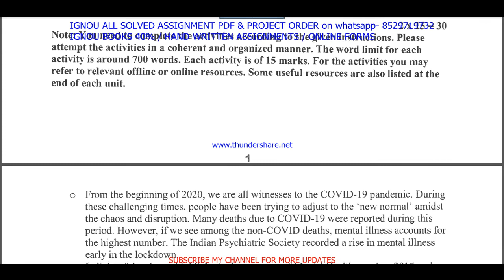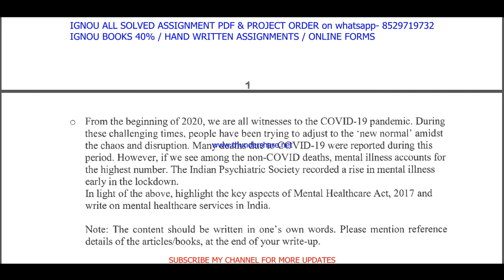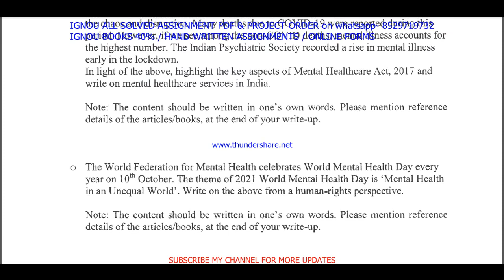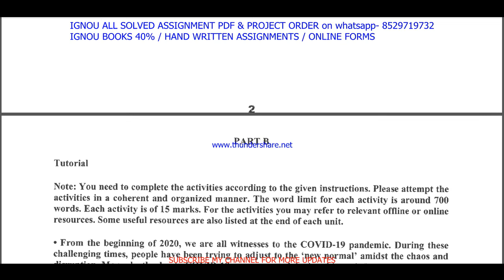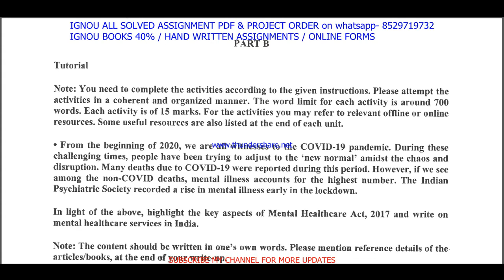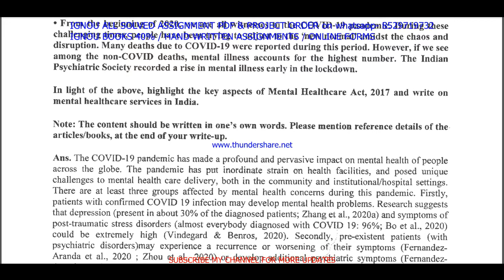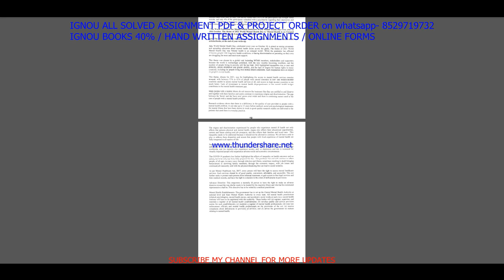bpcc 133 tutorial solved 2021-22 / bpcc 133 part b solved 2021-22 / bpcc 133 practical solved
bpcc 133 solved assignment 2021-22 / bpcc 133 solved assignment in english / ignou bpcc 133 pdf

BAG-20rs
BA old / MA / MCOM / BCOM / BSC/ DECE- 40rs
All Other-60rs

bpcc 133 part b solved 2021-22,
bpcc 133 practical solved 2021-22,
bpcc 133 tutorial solved 2021-22,
bpcc 133 practical part b solved 2021-22,
bpcc 133 practical 2021-22,
bpcc 133,
bpcc 133 solved assignment part b,
bpcc 133 solved tutorial 2021-22,
bpcc 133 tutorial 2021-22,
bpcc 133 tutorial solutions 2021-22,
bpcc 133 tutorial 2022,

bpcc 133,
bpcc 133 assignment 2021-22 in English,
ignou bpcc-133 free pdf,
bpcc 133 assignment 2022 in English,

ignou bpcc 133 free solved assignment pdf download,
ignou bpcc 133 free solved assignment,
bpcc-133 assignment pdf download,